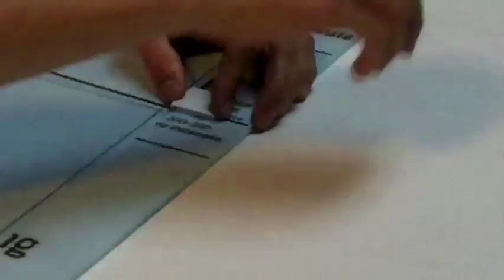1.2 Towel_frame_elvon_conect_02.mov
Making a towel aircraft. Airframe, deck attachment, Elvon cutting and control horn attaching, stabilizers, attachment and basic setup.
Part 2